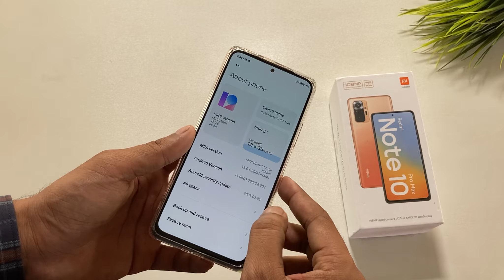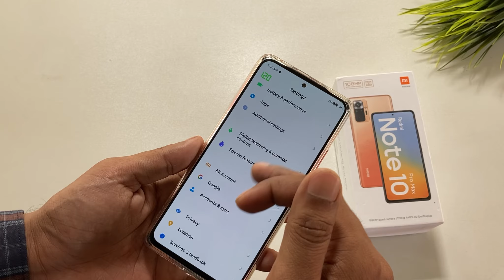Make Always on Display ALWAYS ON ft. Redmi Note 10 Pro Max_ Note 10_ NOTE 10 PRO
Accessories for Redmi Note 10 PRO MAX
ultraclear screen protector for front and back
Camera lens protection skins and full body skins for Pro Max

Accessories for Redmi Note 10 PRO

Camera lens protection skins and full body skins for Pro

Accessories for Redmi Note 10
Camera lens protection skins and full body skins for Note 10

How to make always on display always on
redmi note 10 always on display _ not always on
Redmi Note 10 PRO Redmi Note 10 PRO MAX Always on display trick _ how to keep it always on